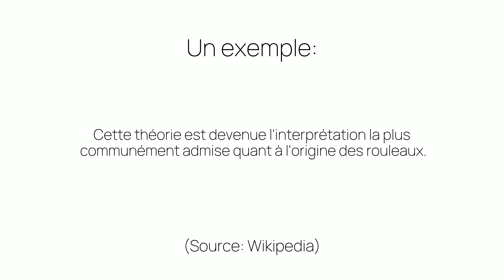Comment prononcer «l'interprétation» en français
Ça c'est comme on prononce «l'interprétation». Êtes-vous surpris ou pas du tout étonnés?